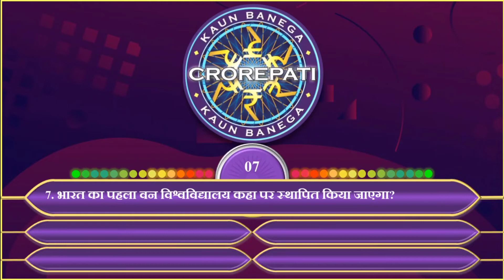Current Affairs | Daily Current Affairs | Carefully Study | 19 SEPTEMBER | Current Affairs In Hindi